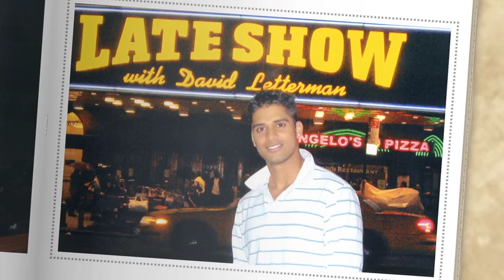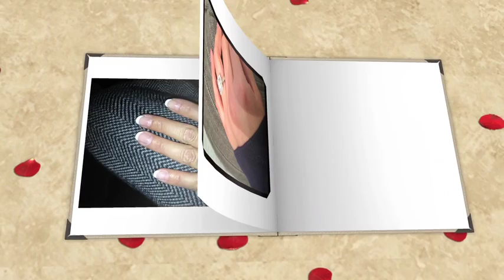Heidi & Tony for Wedding Reception